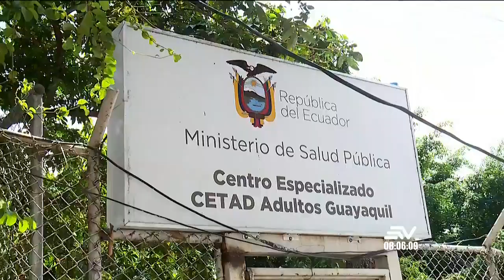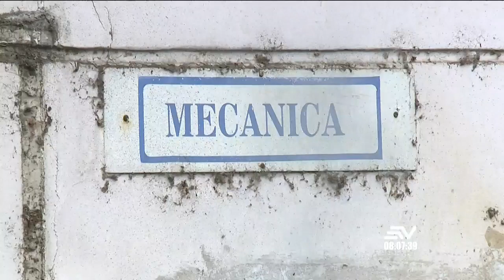Hospital Neumológico Alfredo J. Valenzuela está en ruinas | Televistazo | Ecuavisa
El Hospital Neumológico Alfredo J. Valenzuela fue clausurado en el año 2017 por problemas sanitarios y hoy, las instalaciones están en ruinas. El recinto médico en el que se atendían aproximadamente 300 pacientes está repleto de basura y se convirtió en un lugar donde algunas personas consumen alucinógenos. El lugar tiene 56 mil metros cuadrados.